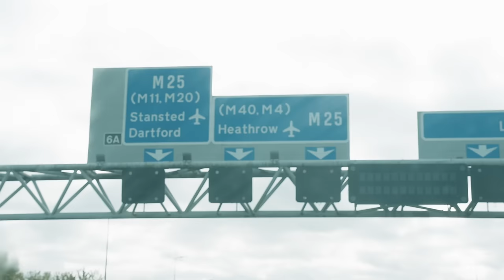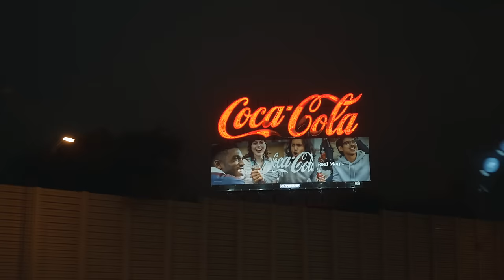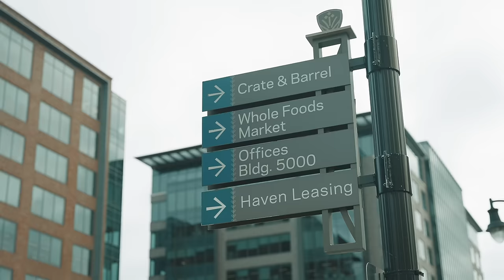Odyssey Season 2: Episode 9 'The Bigger Picture'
This Odyssey takes us to USA Atlanta Georgia, Where we hand over the amazing Rocco. A Doberman Trained and supplied by us.

Protection Dogs UK

We specialise in all breeds of Protection Dogs and Working Dogs such as German Shepherds, Dobermans, Rottweilers, Presa Canarios, Boxers, Cane Corso, and Giant Schnauzers. Our protection dogs for sale are trained exactly to the customer requirement. This can be either as a family protection dog, personal protection dog, or a security dog.